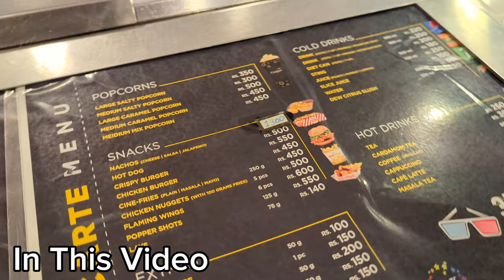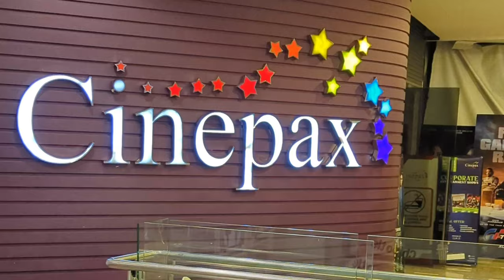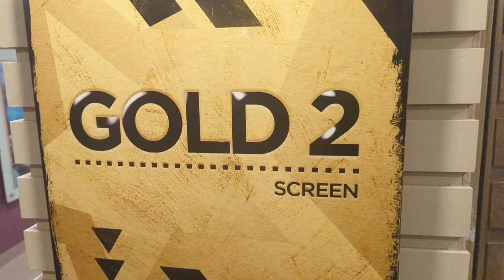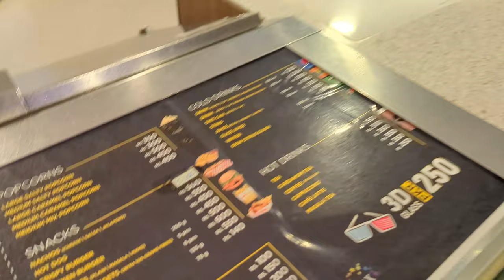Blue Beetle | Vlog & Review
movie reviewblue beetle trailerblue beetle movieblue beetle trailer reactionBlue beetlexolo mariduena interviewxolo maridueñaXolo mariduenadc comicsdceudcuDc Pj explainedthepjBruna marquezine bruna marquezine interviewGeorge lopezgeorge lopez stand upgeorge lopez showBelissa escobedobelissa escobedo interviewcomicverse marvelcomic versecomicverse vlogs Comicverse blue beetle 2023